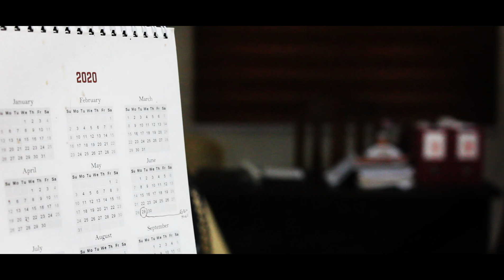TULOY ANG PASADA NG BUHAY | Episode 2